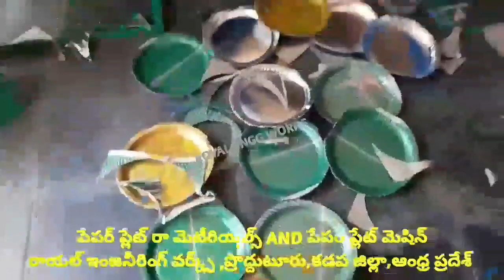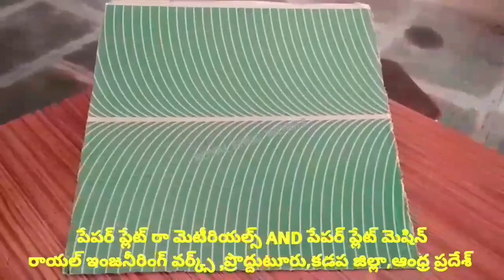manufacturing types of paper plate making machine fully automatic hydraulic semi automatic telugu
For
PRODDATUR
YSR (KADAPA) DISTRICT
ANDHRA PRADESH
INDIA